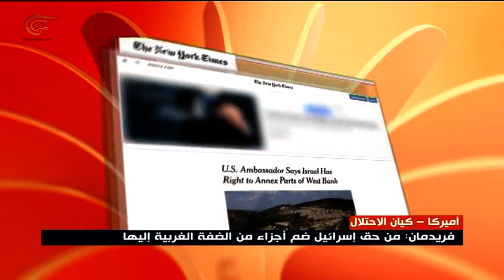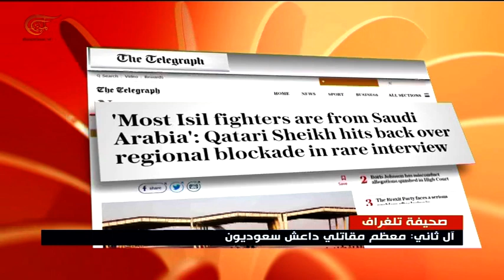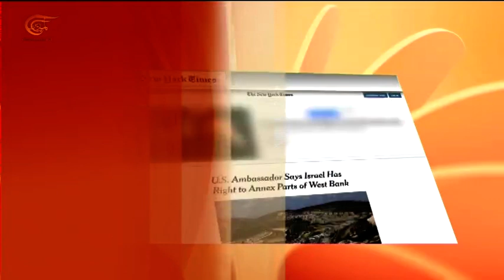نشرة الأخبار | الثامنة | 2019-06-08